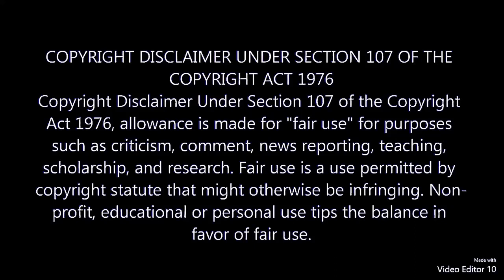Squirrel Bait Parodies. Sub Up For More Lulzs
Squirrel Bait Parodies is doing a lot of different editing for down here in the BOYT. Elvis Travels, Mobile Traveler and Caravan Carolyn are just a few. Sub Up Squirrel Bait Parodies